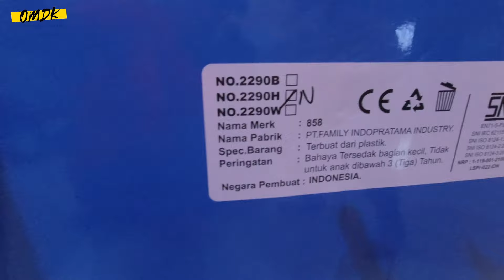UNBOXING TRACK TAMIYA 2 JALUR | TEST JALUR SAMBIL BALAPAN LOMPAT SEMUA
Hai Guys,
yuk ah kita main Tamiya lagi tapi sekarang main Tamiya nya dirumah aja sekalian unboxing track Tamiya 2 jalur. balapan sama Abel Dan Abraham yang suka keluar track.